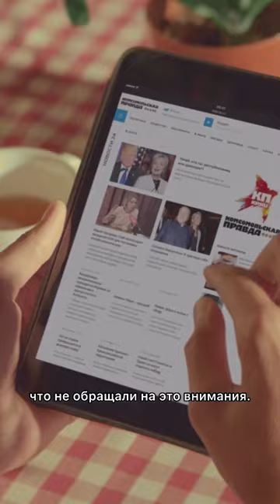Николай Басков «Я подарю тебе любовь» Стихи: Михаил Гуцериев